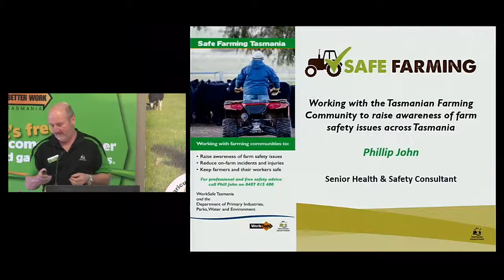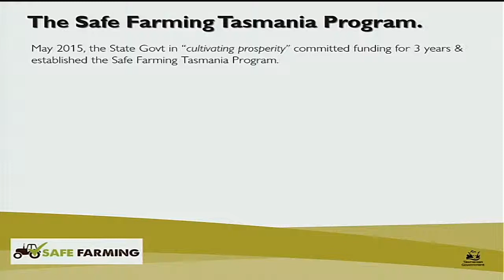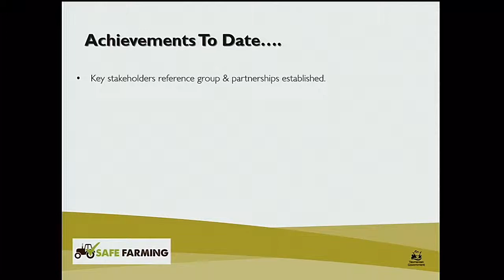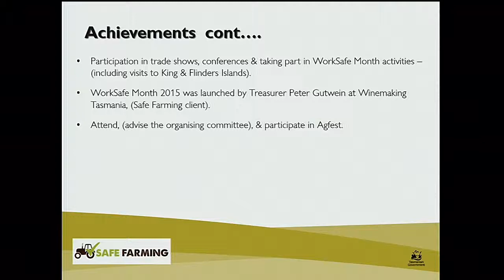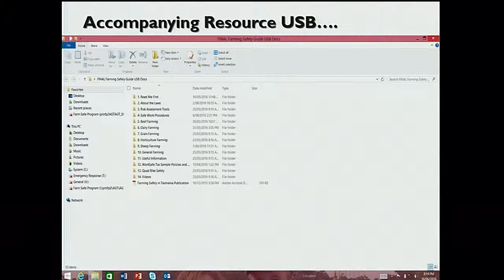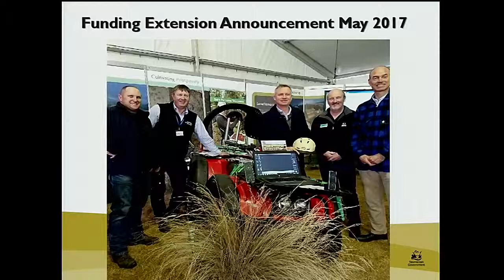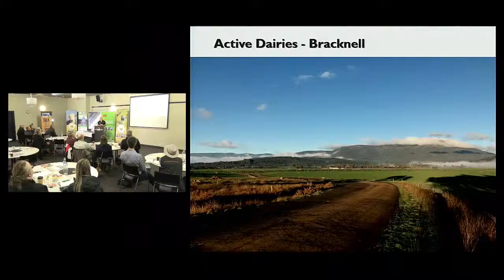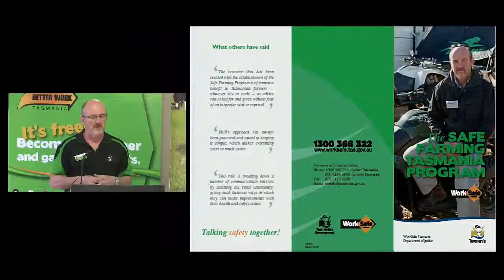Better Work Tasmania Network Session No. 13 Phill John– Safe Farming Tasmania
As part of its “cultivating prosperity” commitment, the State Government allocated funding for 3 years and established the Safe Farming Tasmania Program. It’s designed to raise awareness of farm safety issues state-wide. The Program has been a great success and at Agfest this year a 4 year extension to the Program by Minister Jeremy Rockliff.